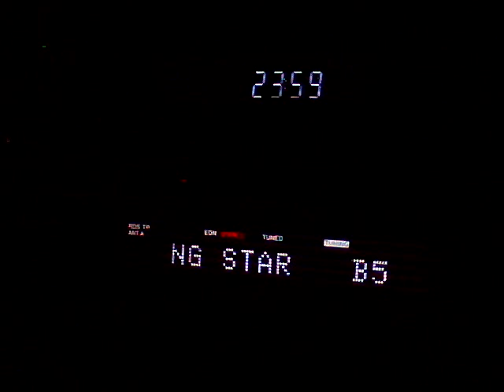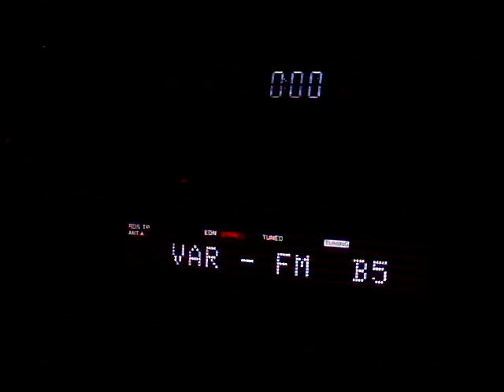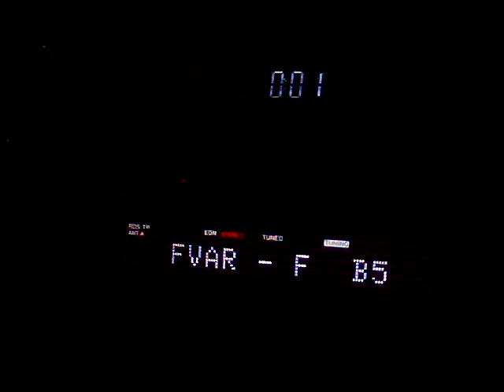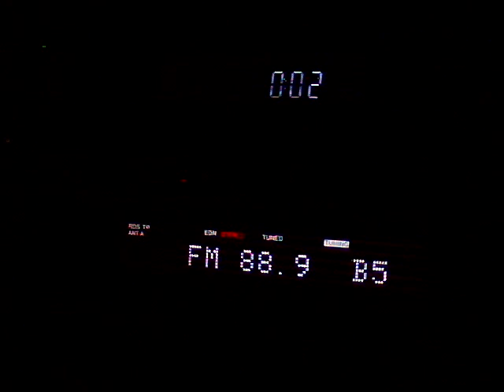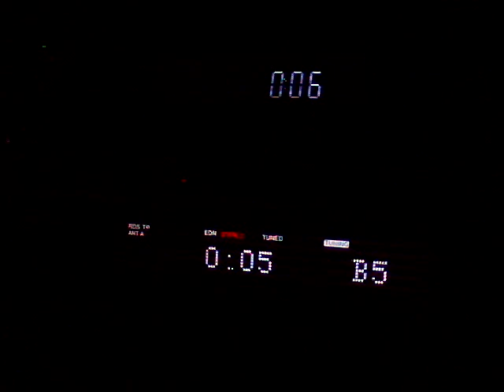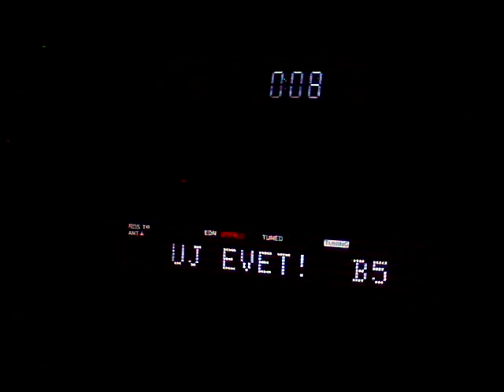[Local] Alpha Radio at New Year's Eve 2020-2021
Local station's new year's eve program around midnight.
- Countdown
- Hungarian national anthem with fireworks sound effects
- Greeting (From the guy who hosted the party mix before!)
- U2 - New Year's day

After this the regular nighttime music program has been started with a stay at home song (because of the nighttime quarantine)